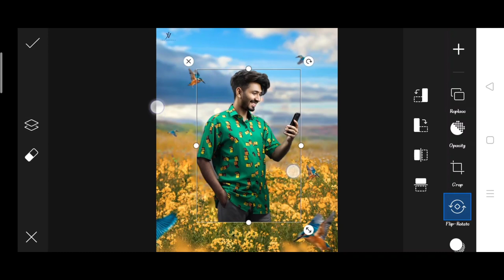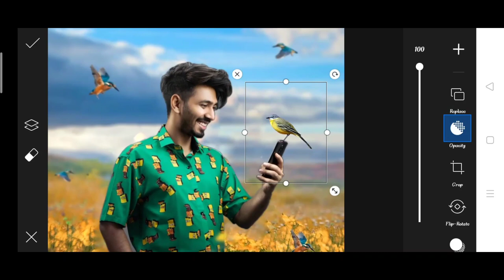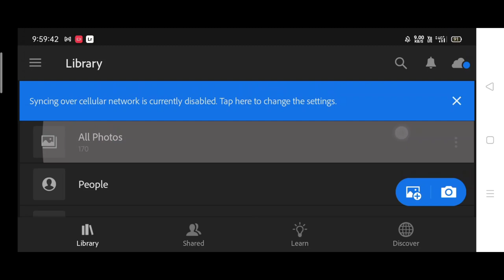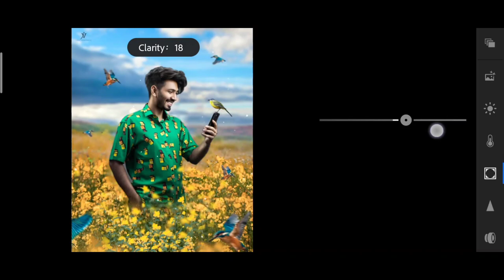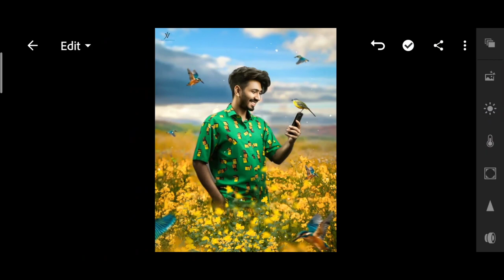Jigarvandarvala new Bird photo editing | jigarvandarvala picsart photo editing2021